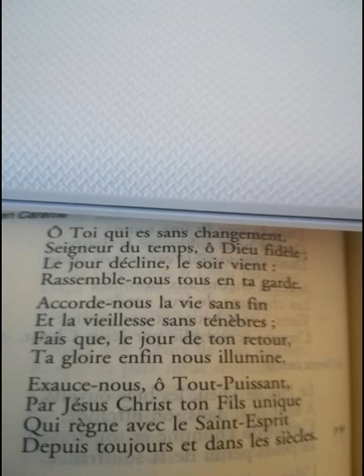Hymne "Ô toi qui est sans changement" office de none pour le Carême P590 Prière du Temps Présent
Et découvrez d'où viennent toutes ces vidéos !
Plus d'enseignements, de musiques, de partitions et de livres RELIGIEUX
Pourquoi ce site ?
Rendre de plus en plus accessible les trésors de l'Eglise suscités par l'Esprit : spiritualité du christianisme et de la religion catholique, louange, prédications, retraites, enseignements, rassemblements, albums musicaux et liturgiques... Déjà plus de 300 orateurs et artistes, de nombreuses communautés et mouvements chrétiens contribuent à ce site